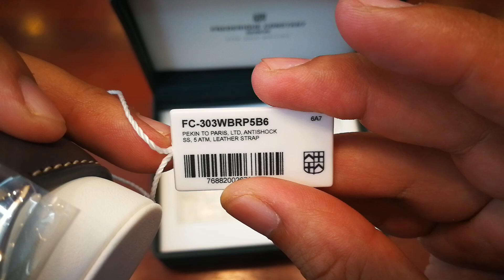Frederique Constant Peking to Paris Limited Edition FC-303WBRP5B6